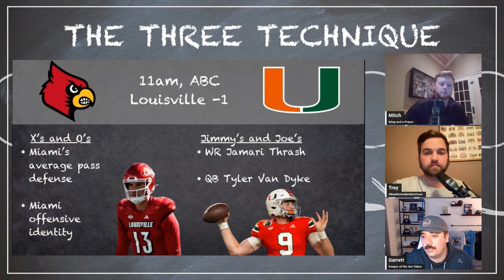Louisville vs Miami (FL) Preview: Who do you trust more in this ACC matchup?